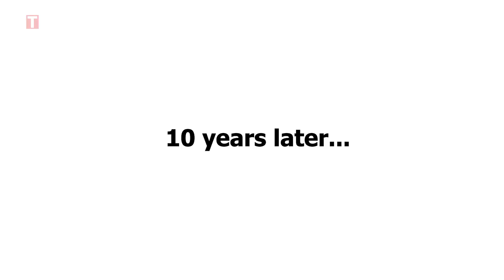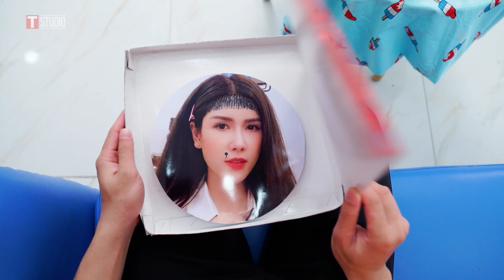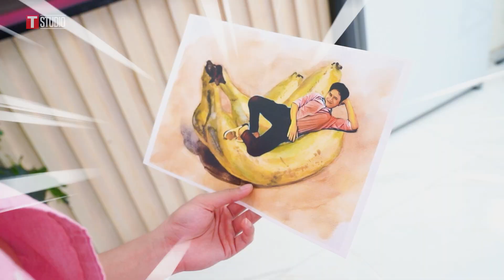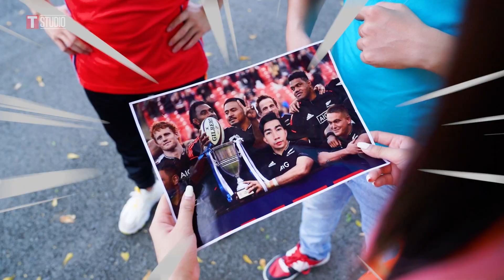Dad vs Stepdad | If I Have Two Dads | Funny Moments in Family